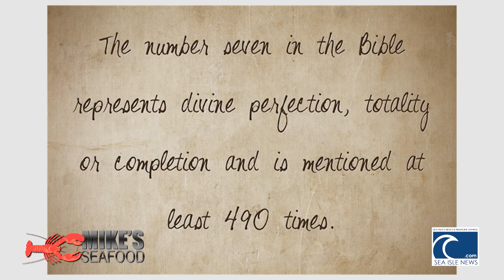The Feast of the 7 Fishes - Mike's Seafood Sea Isle City, NJ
Mike Monichetti, the owner of Mike's Seafood in Sea Isle City, NJ discusses the significance of the Feast of the 7 Fishes.  He and Chef Christian describe and prepare the feast in traditional Italian style.  Mike DeVlieger conducts the interview for Sea Isle News.